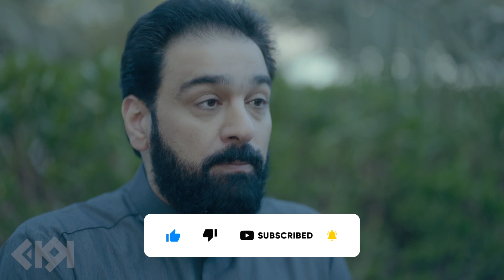مسلسل النون وما يعلمون | بشار يقتحم منزل فجر ويهدد الجميع شاهد ماذا حدث... مفاجأة